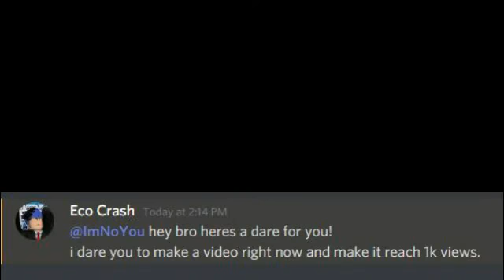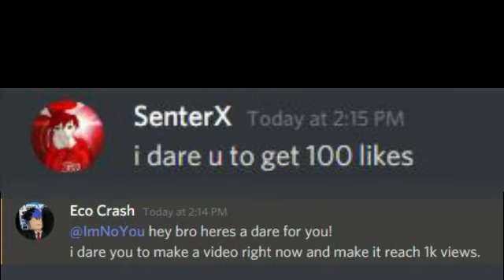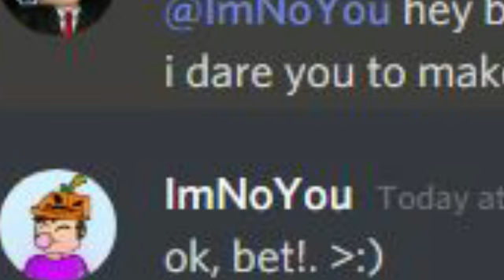This video wont reach 1000 views and 100 likes